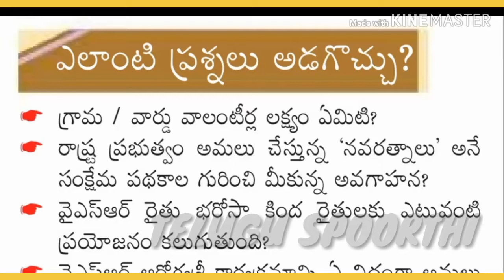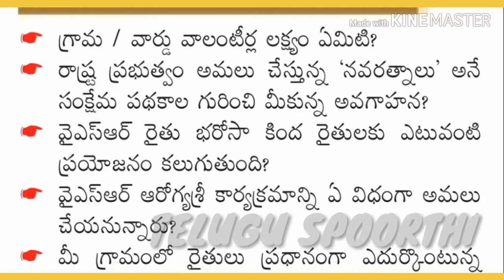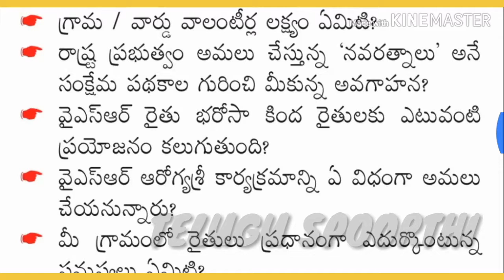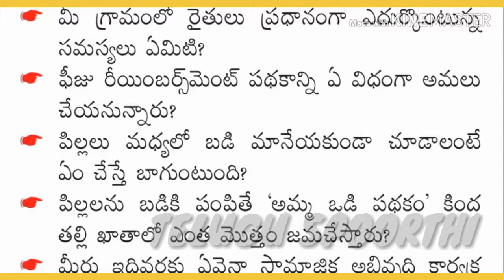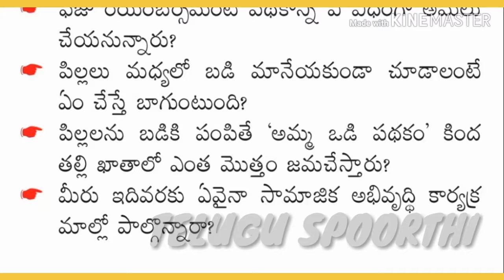Grama Valunteery| Ward Valunteery For Interview Questions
Grama and Ward Valunteery for interviwe
గ్రామ మరియు వాలంటరీ కోసం నమోదు చేసుకున్న వారికి, సెలెక్షన్ ఎలా చేయబడునో ఇందులో మీకు పూర్తిగా తెలియ పరచడమైనది.